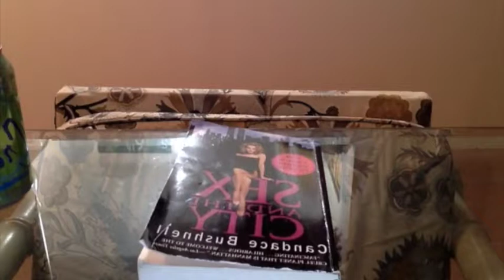Sex and the City Blind Date with a Book